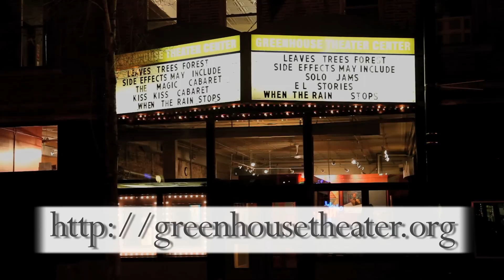After the Final Curtain with Noreen Heron and Associates at SIDE EFFECTS MAY INCLUDE...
After The Final Curtain is a web-series developed by Chicago based Public Relations, Marketing and Advertising firm Noreen Heron & Associates. Please join us for these exclusive behind the scenes "peeks" into our opening night receptions and special events. A special thanks to Hannah Jarvis (Host) and Jared T. Thomas (Videography and Editing).